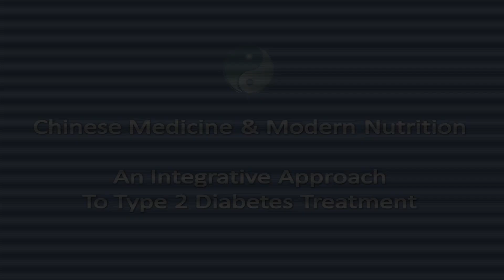Chinese Medicine & Modern Nutrition, An Integrative Approach to Type 2 Diabetes Treatment